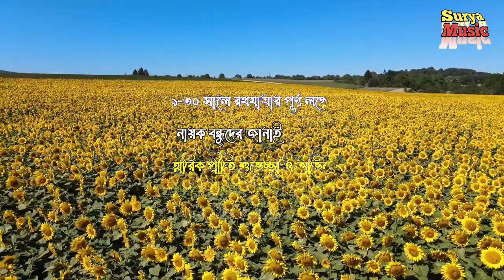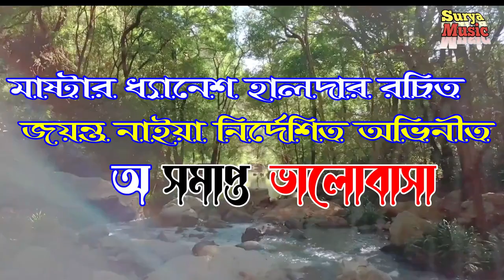New Gajon Trailer।Jayanta Naiya।অ সমাপ্ত ভালোবাসা। জয়ন্ত নাইয়া।নিউ নাট্য গাজন তীর্থ।@Surya Music